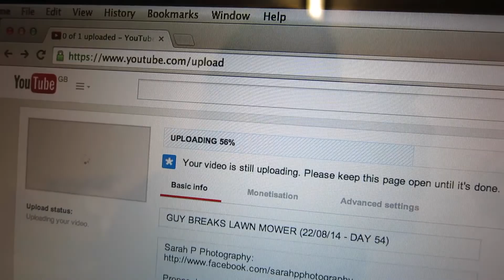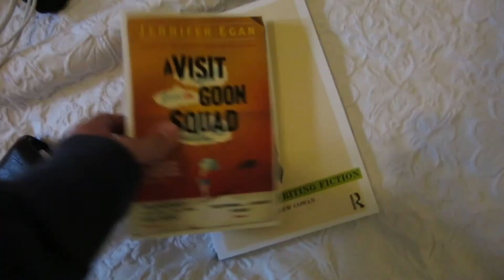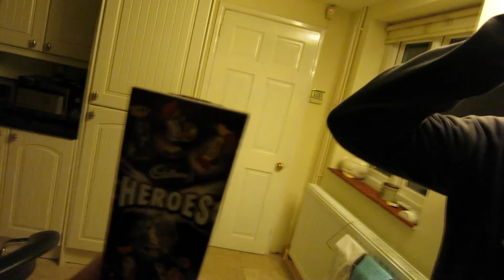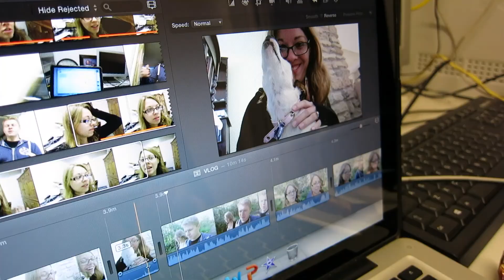PUPPY CUDDLES! (23/08/14 - DAY 55)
Hey! We’re Sam and Michaela, a British couple studying in our final year at university. We upload daily vlogs at 6:00pm GMT, so why not join us on our daily adventures and witness our lives unfold.